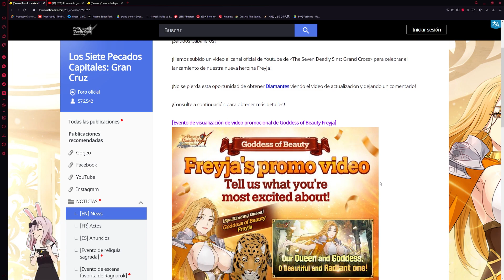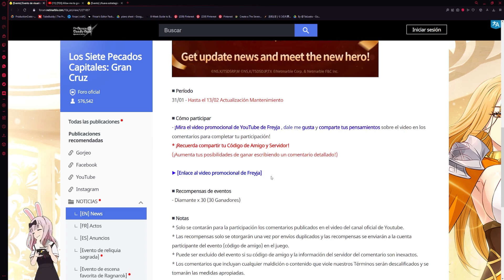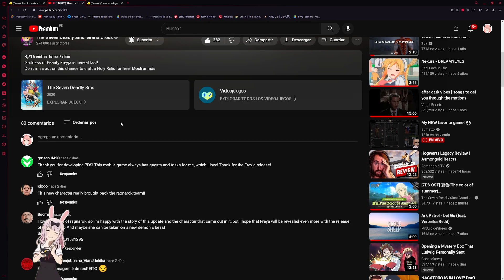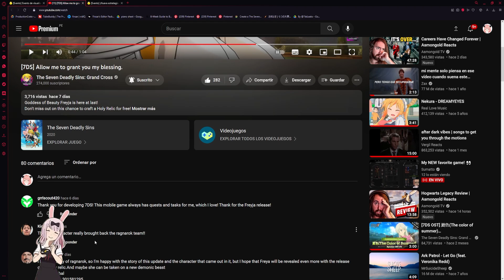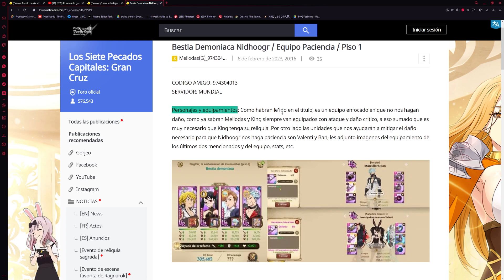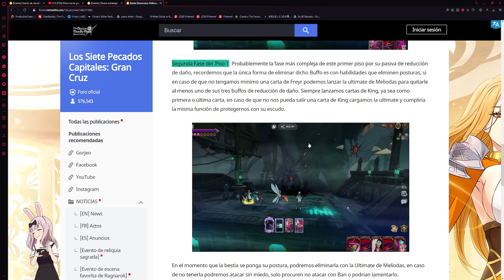¡NUEVO! NETMARBLE REGALOS *💎GRATIS* PARTICIPA QUE SE VA! 🙂 | Seven Deadly Sins: Grand Cross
¡Hola!
Bienvenido :D, en este video les traigo diamantes gratis de 7ds grand cross!

Título: ¡NUEVO! NETMARBLE REGALOS *💎GRATIS* PARTICIPA QUE SE VA! 🙂 | Seven Deadly Sins: Grand Cross